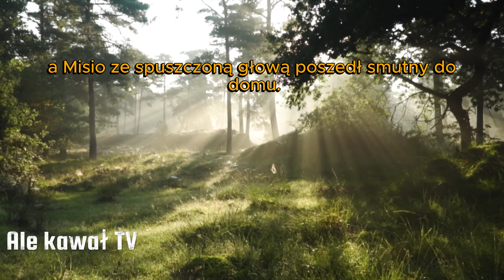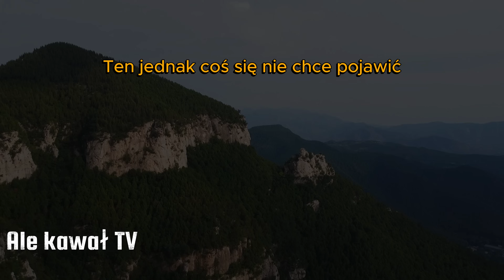Dowcip dnia! ⭐0178⭐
Dowcip dnia! Kawał na poprawę humoru.